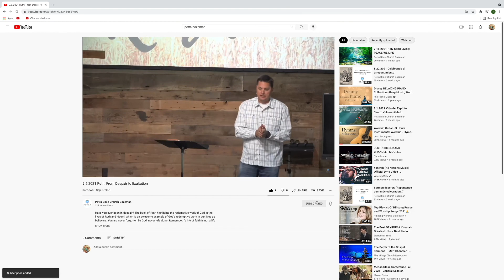11.21.2021 Prayer: Gratitude and Worship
How intentional is your prayer life? Is it a daily habit, a weekly habit? The sermon today challenges your practice of prayer to grow into a life giving force of faith for your church, your community, and your family. We pray that you will be blessed in hearing the message today.